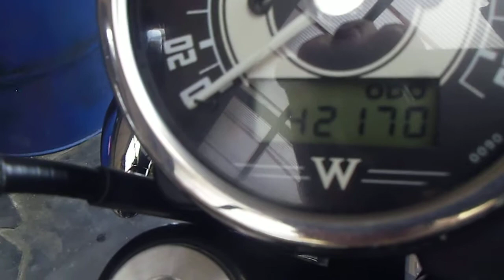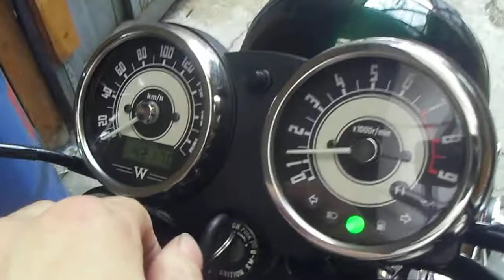* W800 EJ800A ☆綺麗☆車検付/グリップヒーター